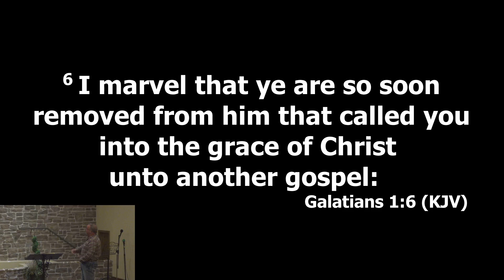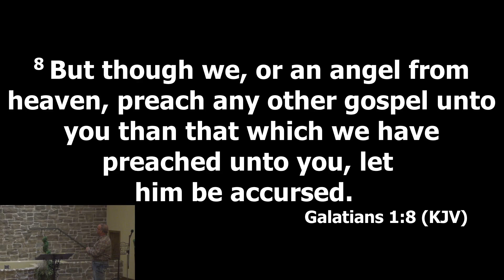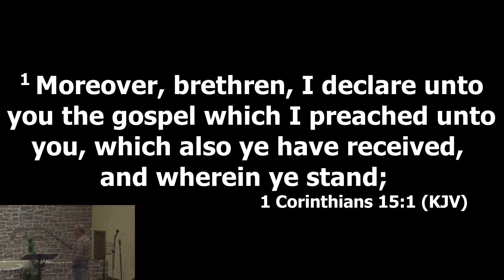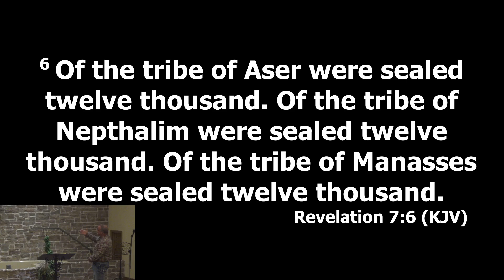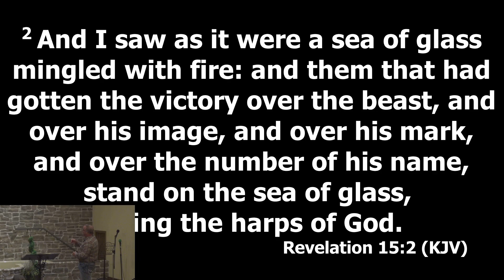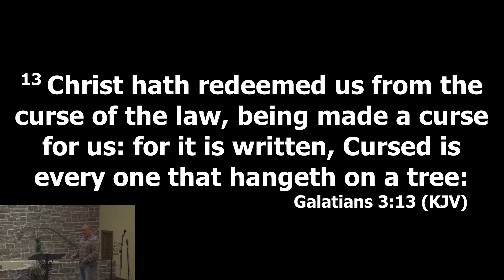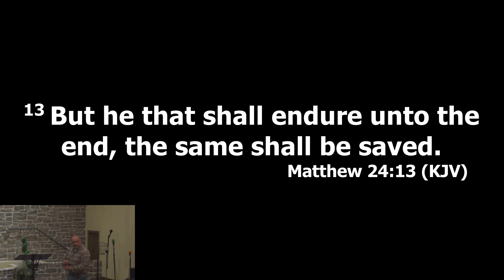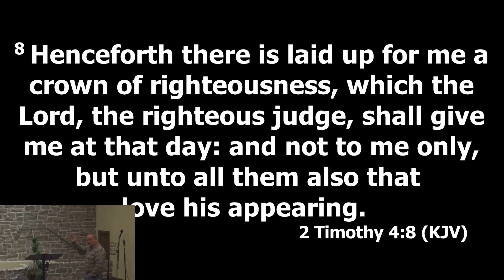02/07/2021 Pre Trib Rapture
We pray God’s Holy Spirit quenches your’s to eternal life through His everlasting powerful Word, so that you may be born-again of the incorruptible seed that always yields the fruits of His Holy Spirit and moreover leads to eternal life with Him, THE LORD JESUS CHRIST – The King of King’s and the Lord of Lord’s – The Alpha and the Omega – The Great “I AM”- The Author and Finisher of our faith – just to name a few.  Hallelujah JESUS CHRIST IS RISEN – HE IS RISEN INDEED!!